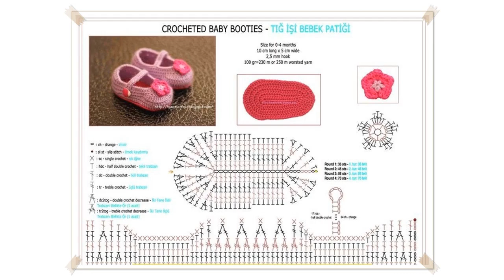baby shoes crochet pattern free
VERY EASY crochet cuffed baby booties tutorial  roll top baby shoes for beginners
This step by step tutorial will show you how to crochet very easy cuffed / roll top / roll down baby booties. This cute baby shoes are a suitable project for be

 NEW Crochet So Cute Baby Booties  Adorable  Free Pattern at the end if video
Hello Everyone,  Just got the baby booties finished your waiting on.  This is such a cute little pattern for babies to keep their little toes warm.  Step by ste

 EASY crochet baby ballet slippers  dainty crochet baby booties / shoes
This video is a detailed step by step tutorial on how to crochet pretty baby ballet slippers / booties / shoes. These baby slippers fit 03 months.   For my baby

 How To Crochet Baby Booties   Croby Patterns
Hello lovely crocheters,  this is a tutorial for cute crochet baby booties/shoes.  The tutorial is great for beginners too. : The pattern is available as a writ

 Classic WrapStyle Baby Slippers  Crochet Pattern
Get the FREE written pattern of these adorable crochet baby slippers on our website and follow along with me!  Go to the Pattern Workshop page.  Let's Stitch It

 Warm Crochet Baby Boots
In this video I will teach you how to crochet these warm baby boots in Size 6 months to 12 months. They are very fast to work up once you've made your first one

 How to crochet nice Baby Converse Shoes easy
 You can easily make nice baby shoes by the help of distinct pattern video tutorial. In this video tutorial, I take you step by step of what you need to do to c

 Little Dot Mary Janes Crochet Pattern
Materials:  Size F Hook Medium Weight Yarn One Small Button Follow along with the written pattern found here:  Stay in the loop!

 How to crochet My easy new born baby converse style slippers p1
How to crochet my easy new born baby converse style slippers is a set of videos for you to crochet along with and collect the free pattern from the description

 How To Crochet Cute and Easy Baby Booties   Croby Patterns
Written pattern: Size: 0 6 months This is a video tutorial for Blue Whale baby shoes. Use the hashtag: crobypatterns on social media!

 Tutorial Baby Booties Crochet in English
More free patterns here   How to crochet these cute botties for babies. Tutorial step by step Yarn for ages 03 months   2,5mm yarn 36 months

 FREE crochet pattern, BASIC BEGINNER SLIPPERS OR BOOTIES,  how to make slippers
Keep your feet and toes warm and cozy with this free crochet pattern tutorial!  Easy pattern for unisex slippers.  Crochet a square shape, then you can make it

 How to Crochet Baby Mary Jane Booties
Learn how to crochet these super adorable baby Mary Jane Booties. They are super easy and this tutorial will take you through the steps involved in making them.

 How to Crochet Baby Booties
In this video I share how to crochet baby shoes embellished with a button. This is not an original pattern, and I give FULL CREDIT to Repeat Crafter Me blogger.

 How to crochet easy baby Mary Jane shoes  booties / slippers for beginners
This step by step tutorial will show you how to crochet easy baby Mary Jane shoes / slippers / booties. These cute baby shoes are a suitable project for beginne

 crochet patterns for baby shoes and sandals
free crochet patterns for baby shoes and sandals More Tags: how to crochet baby shoes,posh crochet baby booties,crochet baby shoe patterns,crochet newborn baby

 Tutorial Baby Crochet Shoes
Free pattern here  Learn how to crochet these cute baby shoes, they are adorable! Yarn for ages 03 months  2,5mm yarn 36 months  3,0mm yarn 69

 Baby Shoes "Dolores" in Crochet Part 1 Pattern free Maricita Colours in English !!!
Crochet Baby Shoes "Dolores" Part 1 Audio by Maricita Colours in English !!! Free Pattern!!

 Free Baby Flip Flop Crochet Pattern , Sandalias de crochet de beb
Baby Gladiator Barefoot Sandals Crochet Pattern  crochet baby sandals pattern book  Crochet Bootie Sole  Bitty Bow Baby Sandals  free crochet baby sandals patte